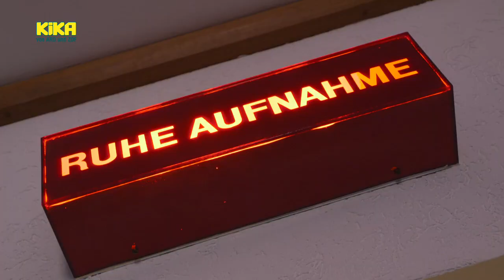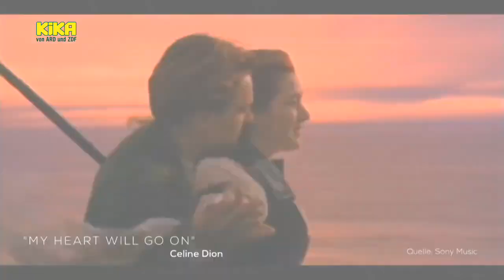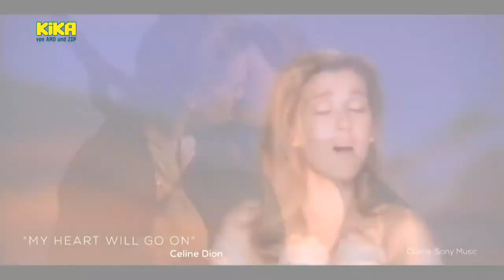Jess vs. Ben: Wer kennt den Song?, Tag 2 | KiKA LIVE | Mehr auf KiKA.de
Jess und Ben im Songquiz-Battle: Bekannte Songs werden verfremdet oder nur kurz angespielt. Wie gut kennen sich die beiden beim Thema Musik aus?